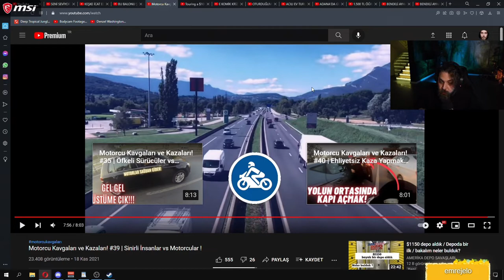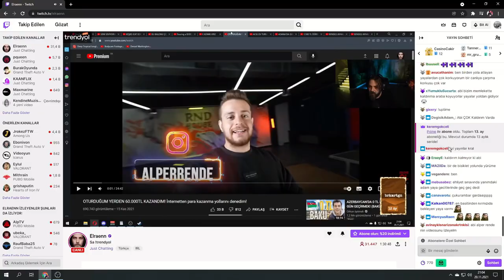Elraen Motorsiklet Kazaları İzliyor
Merhaba arkadaşlar kanalıma hoşgeldiniz 😀 Bugün sizin için bu videoyu yükledim (Elraen Motorsiklet Kazaları İzliyor)

===ｅｔｉｋｅｔｌｅｒ===
elraen izliyor,
elraen squid game,
elraen anı,
elraen feign,
elraen agrou,
elraen aşk,
elraen ankaralı belgeselci,
elraen anlatıyor,
elraen aşk hikayesi,
elraen amerika,
a elraen limon,
elraen benekli ayhan izliyor,
elraen bit,
elraen bane,
elraen benekli ayhan izliyor 2,
elraen babası,
elraen bannerlord,
elraen benekli ayhan,
elraen ban kaldırma,
elraen botan b,
elraen b,
elraen aga b,
elraenn b,
elraen m&b warband,
elraen cemre solmaz,
elraen cs go,
elraen cringe,
elraen ceza yayını,
elraen cu,
elraen cordi,
elraen cringe tiktok,
elraen call of duty,
elraen pc,
elraen çürüme,
elraen çiyan,
elraen çiftlik oyunu,
elraen çok mu küfür ediyorum montaj,
elraen çömlek,
elraen çizim oyunu,
elraen çoçuk sesi troll,
elraen çukur,
elraen behzat ç izliyor,
elraen depo savaşları,
elraen devour,
elraen dilenci oyunu,
elraen deep humor,
elraen deceit,
elraen dilenci,
elraen d,
elraen ets,
elraen esved,
elraen ekip,
elraen edit,
elraen erzurum,
elraen eda okumuş,
e. elraen,
e. elraenn,
elraen ne diyor,
elraen e sigara,
elraen c.h.e.s.s,
elraen e benzeyen adam,
elraen e okul,
elraen e efendim yenge,
elraen forest,
elraen filmler ve filimler,
elraen fall guys,
elraen fake bit,
elraen fulya,
elraen fivem troll,
elraen fbi,
elraen f,
elraen kemal f,
elraen gta 5,
elraen ganalı sadat,
elraen gas station,
elraen green hell,
elraen garry's mod,
elraen gangsta paradise,
barış g elraen,
barış g elraen izliyor,
barış g elraenn,
elraen gmod,
elraen g kuvveti,
elraen g,
elraen g max,
elraen among us gmod,
elraen holmes,
elraen hugola,
elraen hint,
elraen holmes kavga,
elraen house flipper,
elraen hikaye,
elraen hayatta kalma oyunu,
elraen hatay sandık içi,
elraen h,
elraen ırkçılık,
elraen ıq düşüren video,
elraen ıq testi,
elraen ıssız ada,
elraen ızlıyor,
elraen ışıklı tosun baba,
elraen ırkçılık yapıyor,
elraen ırkçılık olayı,
elraen amerikalı aynasız i basıyor,
elraen izliyor orkun ışıtmak,
elraen internet cafe simulator,
elraen izliyo,
elraen izliyor murat soner,
elraen izliyor tepkikolik,
elraen jahrein,
elraen japon hamza,
elraen johnny,
elraen jtg,
elraen jöh,
elraen korku,
elraen küfür,
elraen kafalar,
elraen karınca çiftliği,
elraen k pop,
elraen 10k,
elraen k pop olayı,
elraen k,
elraenn k pop,
elraen 297 k,
elraen melihe 10k,
elraen limon,
elraen lucifer,
elraen limon tayfa,
elraen ludus,
elraen left 4 dead 2,
elraen lütfen lütfen,
elraen lol,
elraen lahmacun,
elraen l,
elraen yeni lüks l koltuğum,
elraen minecraft,
elraen murat soner,
elraen minecraft korku,
elraen maymun,
elraen melih kalkan,
elraen metin2,
elraen mendebur lemur,
elraen motivasyon,
elraen m,
elraen 12 m,
elraen fivem,
elraen namık ekin,
elraen nygma,
elraen nemesis,
elraen noluyo ya,
elraen nah,
elraen nostalji,
elraen noobstar,
elraen namık ekin izliyor,
elraenn,
elraen b a n e,
elraen orkun ışıtmak,
elraen oynuyor,
elraen oyun,
elraen orkun ışıtmak izliyor,
elraen orangutan asmr,
elraen outlast,
elraen onedio,
elraen oyun oynuyor,
o ses elraen,
elraen özgüven,
elraen özür dile,
elraen ödül,
elraen öldü,
elraen örümcek,
elraen ölümle burun buruna,
elraen öğrenci evi,
elraen özlü sözler,
elraen phasmophobia,
elraen paranormal,
elraen polis,
elraen paint terk,
elraen pacify,
elraen pqueen,
elraen parodi,
elraen poppy,
elraen holmes 360p,
elraen rust,
elraen röportaj adam izliyor,
elraen rraenee,
elraen röportaj,
elraen roblox,
elraen ranch simulator,
elraen röportaj adam,
elraen raft,
elraen r,
elraen r izliyor,
elraenn r,
elraen squid game parody izliyor,
elraen supra,
elraen simulator,
elraen sohbet,
elraen s,
elraenn s,
elraen şarkı,
elraen şarkı söylüyor,
elraen şimşek,
elraen şimşek necmiye öldü,
elraen şeriatçı,
elraen şarkı yarışması,
elraen tuna tavus izliyor,
elraen tepkikolik,
elraen the forest,
elraen the walking dead,
elraen twitch,
elraen tolunay ören izliyor,
elraen tuna tavus,
elraen tiktok,
elraen t,
elraen gt oluyor,
elraen unlost,
elraen utku küfür,
elraen uncharted 4,
elraen holmes u korkutuyor,
elraenn holmes u korkutuyor,
elraen among u,
elraen üniversite,
elraen üniversite aşkı,
elraen üniversite anıları,
elraen üzerindeki kombin,